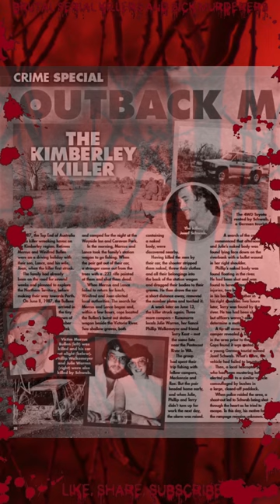Joseph Schwab, German Tourist in Australia, The Kimberley Killer, German Spree Killer